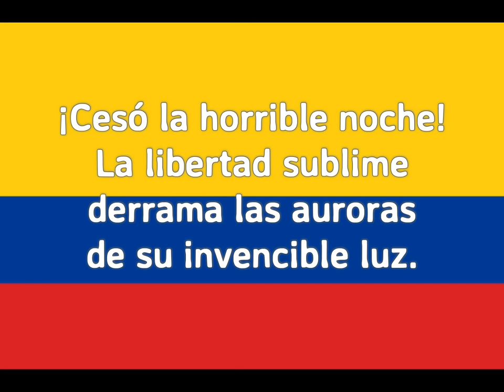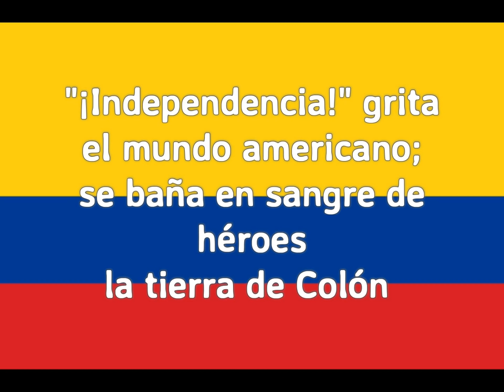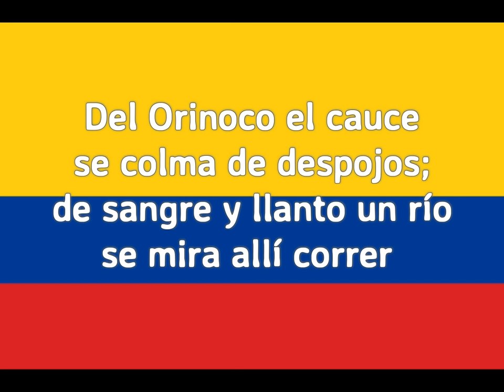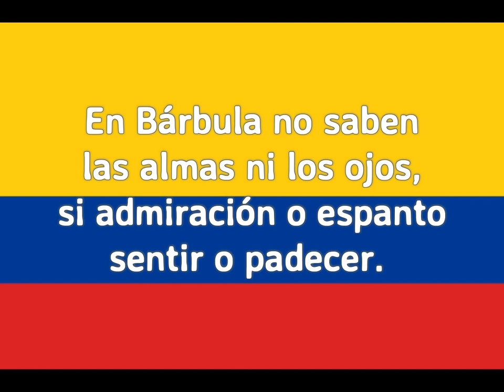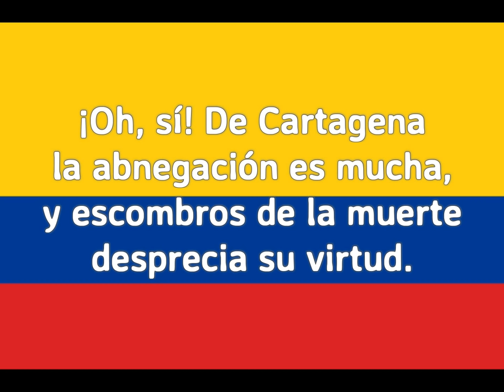Himno nacional de Colombia Pista con letra Estrofas I a IV